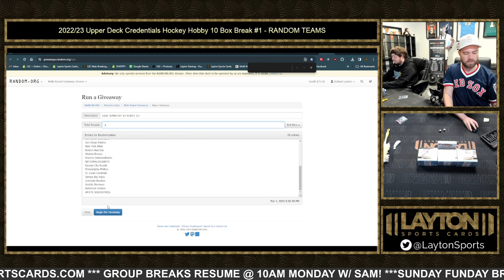Multi-Random from 2023 Leaf Metal Baseball Jumbo Case #2